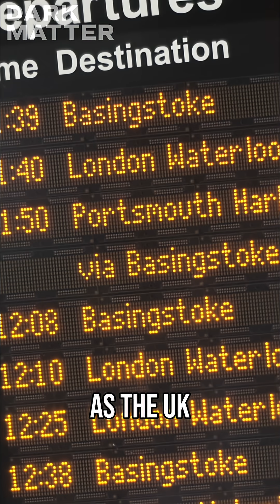The UK AI Revolution: Will History Repeat Itself?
‘The UK AI Revolution,’ a new documentary exploring the future of artificial intelligence in Great Britain. Learn what AI means for the UK economy, jobs and humanity. OUT NOW